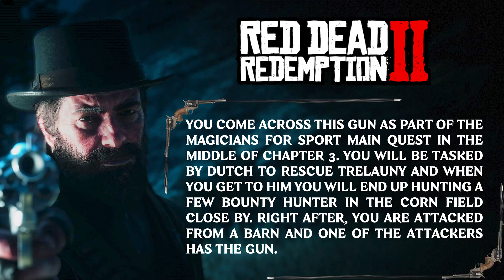HOW TO GET RARE ROLLING BLOCK RIFLE IN RED DEAD REDEMPTION 2 WALKTHROUGH [4K 60FPS]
Red Dead Redemption 2 is a Western-themed action-adventure video game developed and published by Rockstar Games. It is available for PC, PlayStation 4, PlayStation 4 Pro, Xbox One and Xbox One X. The game is a prequel to the 2010 game Red Dead Redemption, and will be the third entry in the Red Dead series. Set in 1899, it follows the story of outlaw Arthur Morgan, a member of the Dutch Van der Linde gang. The game has new features absent from the previous game. Characters can be using a bow and arrow, dual-wielding revolvers, and using a canoe. Wildlife and hunting in the game have also improved